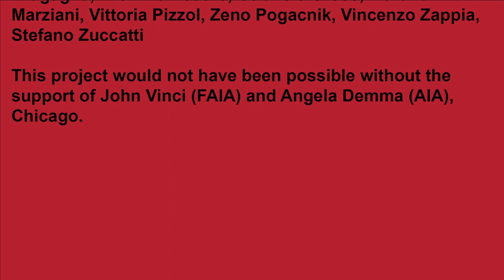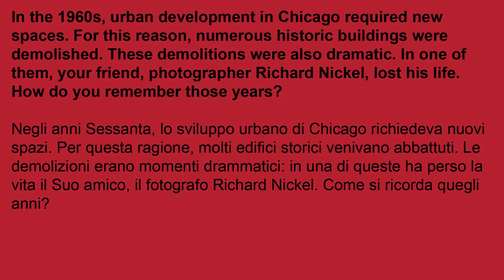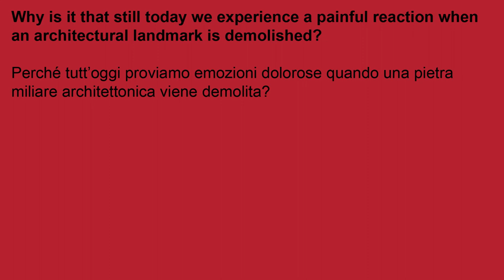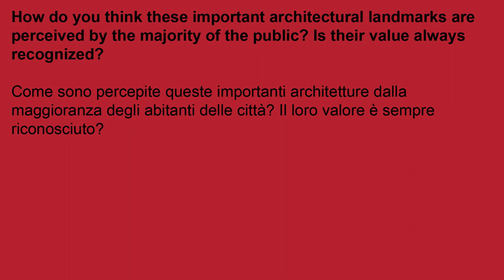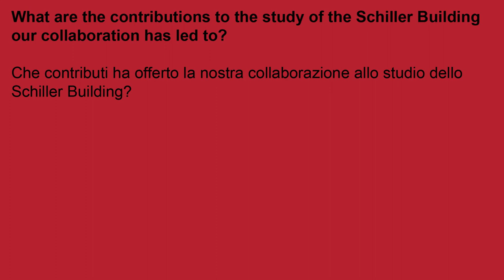Adler & Sullivan, Schiller Building - John Vinci Interview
Interview by The Formwork Cultural Association for the "Building a Skyscraper. Schiller Building Adler & Sullivan" exhibition in Venice, 15 Nov. 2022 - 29 Jan. 2023 (Ca' Pesaro) and 15 Nov. 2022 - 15 Feb. 2023 (Ca' Tron).

John Vinci.

Partner, Vinci Hamp Architects.
Bachelor of Architecture, Illinois Institute of Technology, 1960. AIA College of Fellows, 1992.

Author, The complete architecture of Adler & Sullivan, Chicago: Richard Nickel Committee/University of Chicago Press, 2010.

Curator, Romanticism to Ruin. Two Lost Masterpieces by Sullivan and Wright (Wrightwood 659, Chicago, Sep 24, 2021-Feb 26, 2022).